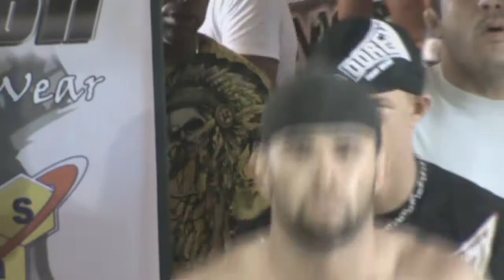TV FIGHT Nino Bala RCT x Marino Bruto Garra FightCompleta Meio médio 77kg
Revolução MMA -- Classificatória
Barraca Crocobeach, Praia do Futuro
10 de novembro de 2012